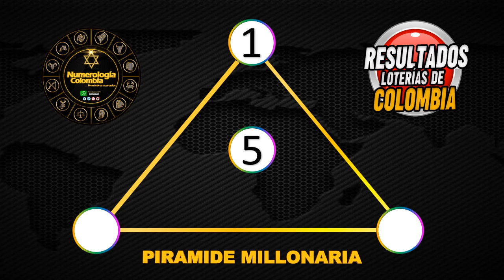Resultados Lotería de La Cruz Roja Martes 10 de agosto 2021| PREMIO MAYOR ✅🥇🔥💰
Resultado de la Lotería de La Cruz Roja Martes 10 de agosto de 2021
Lotería de La Cruz Roja 10 de agosto
Lotería de La Cruz Roja 10 de agosto Premio MAYOR
Ultimo resultado de la de La Cruz Roja
Resultado de la Lotería de La Cruz Roja siete
Números ganadores